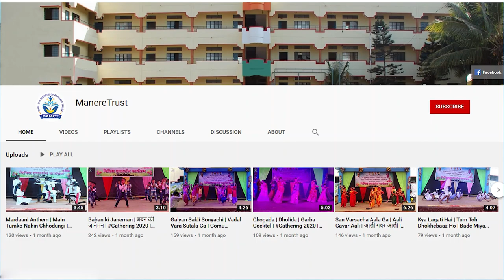Kho-Kho Highlights | Manere College | Annual Sports | खो-खो | मणेरे कॉलेज | वार्षिक क्रीडामहोत्सव